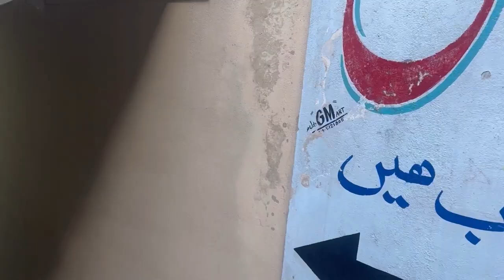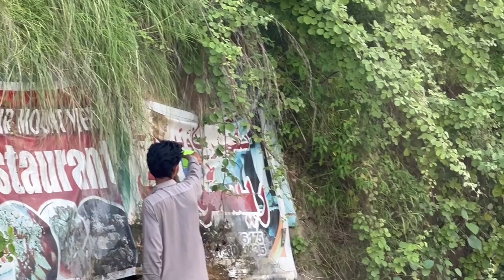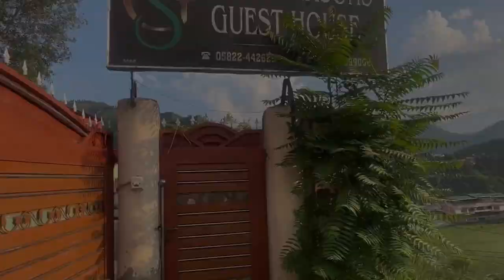Travel to Muzaffarabad | Azad Kashmir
I am a YouTube Creator Aiman Shah
This is my Official Youtube Channel.
Here you'll get my Vlogs & Shorts 💕
Thanks! ❤️